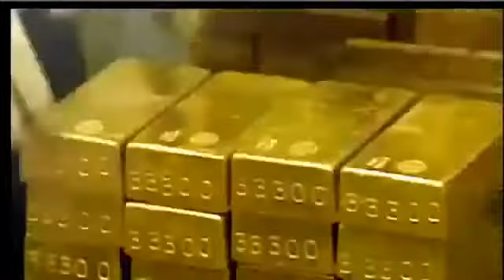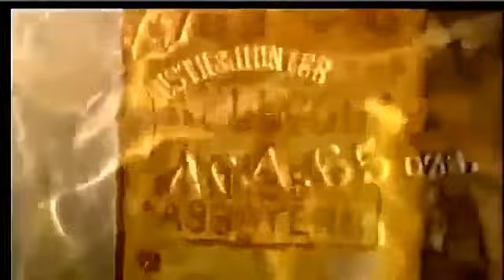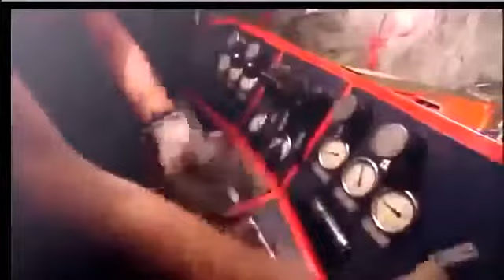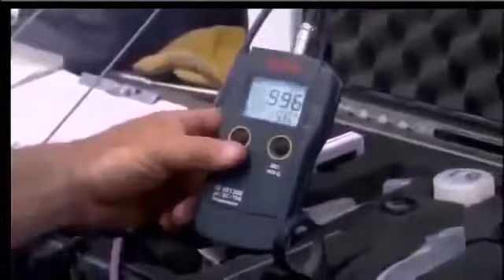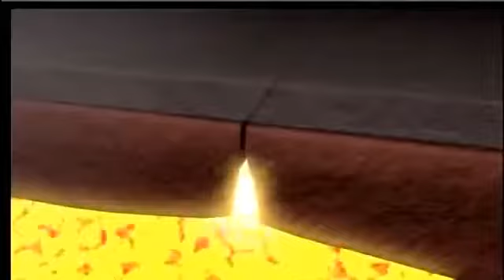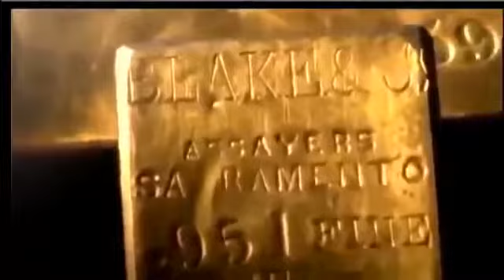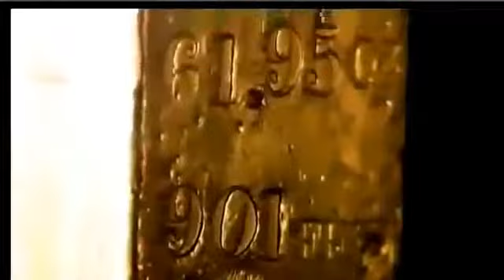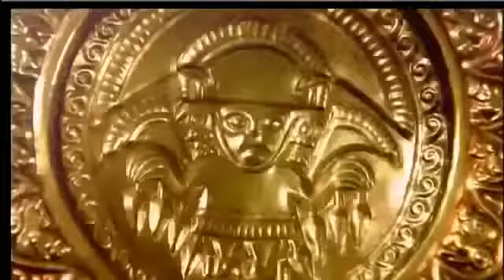How The Earth Was Made America's Gold (S02E13)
You can follow Alex Stanczyk on Twitter @alexstanczyk You can follow Jim Rickards on Twitter @JamesGRickards You can listen to the Gold Chronicles on iTunes at:

How The Earth Was Made America's Gold (S02E13) Revered for its aesthetic and metallurgical properties for thousands of years, gold is still one of the most sought after precious metals. There's.

You can follow Alex Stanczyk on Twitter @alexstanczyk You can follow Jim Rickards on Twitter @JamesGRickards You can listen to the Gold Chronicles on iTunes at: How The Earth Was Made America's.